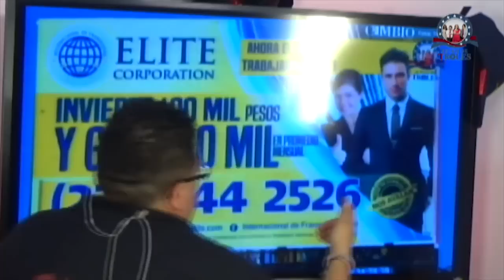JDT 28/02/17 Segundo Mea Culpa de López Díaz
Juego de Troles: Arturo Rueda, Zeus Munive, Edmundo Velázquez y Viridiana Lozano